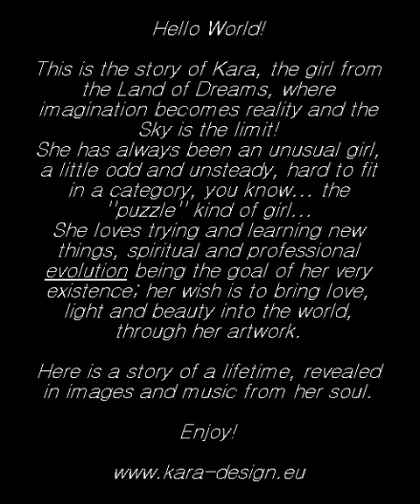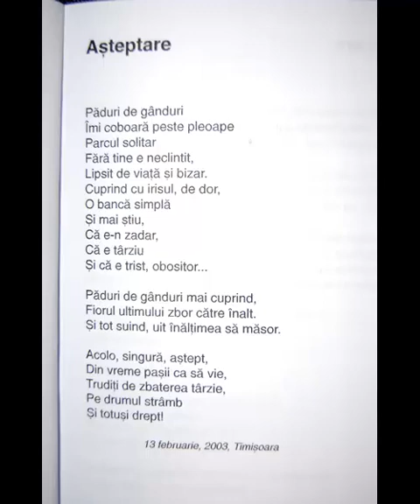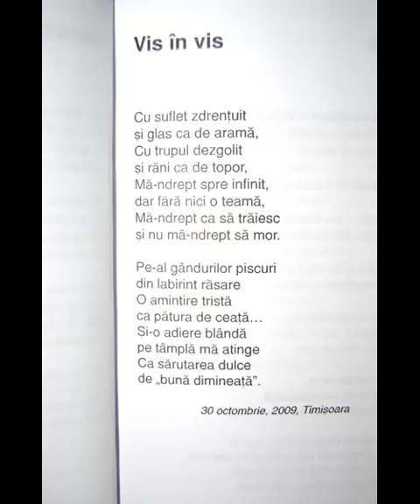63. Who is Kara?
This is just a step of my evolution in painting, handmade jewelery, makeup, poetry/writing and music (it is me singing in the background)...
I made a promise to myself a long time ago:
Never stop! I will be working every day as hard as I can for better results and always learn more and more! I will not deny who I am! I will not hold back and lower myself!
Never gonna give up fulfilling my dreams, no matter how hard I am being judged and criticized!
I will not be afraid to make mistakes and learn from each and every one of them!
I will bring love, light and joy into the world through my art and I will always be grateful to those that support me along the way, so thank you all! Thank you Ramona Cristea, the image of my Unique Bijoux Collection. :*
...the evolution goes on...

Good vibes!!!